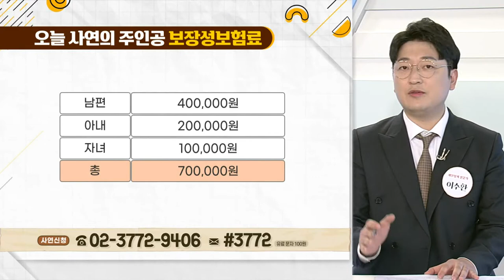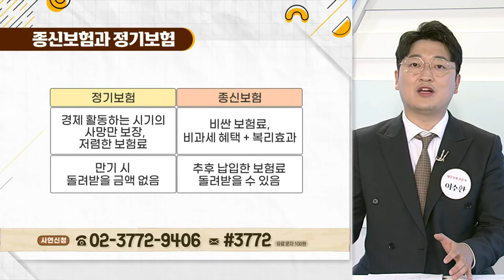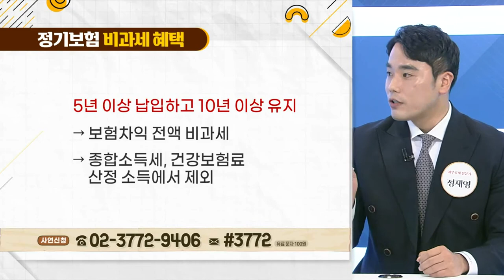사망보험금 주는 종신보험과 정기보험, 차이는? 돈 먹는 종신보험? 돈 버는 종신보험_우리집 가계부 (20210615)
Q. 오늘 사연의 주인공 가계부 현황은?
Q. 사망보험금, 3억 원, 적당하다 vs 부족하다?
Q. 적정한 사망보험금은 수준은 얼마일까?
Q. 사망보험금, 종신보험으로만 준비 가능?
Q. 사망보험금 주는 종신보험과 정기보험, 차이는?
Q. 종신보험, 비과세 혜택도 가능?
Q. 정기보험과 종신보험, 둘 다 가입하는 게 유리?
Q. 아팠을 때 보장금액, 적정 수준은?
Q. 살아있을 때 보장 받는 게 무조건 유리?